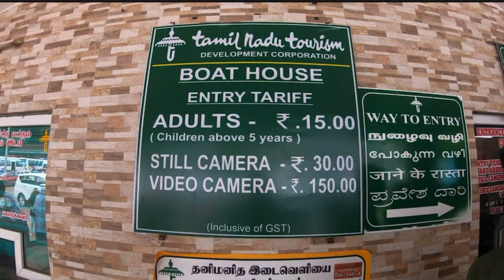Ooty Lake And Boat House